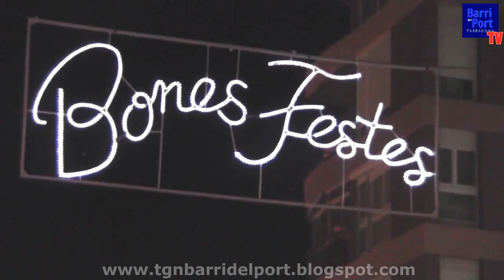Llums de Nadal 2015 al Barri del Port